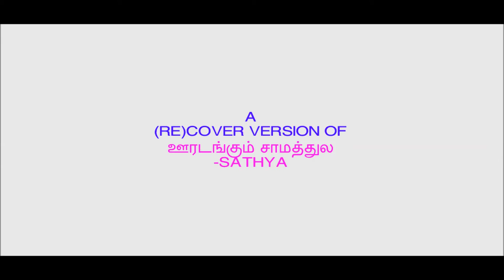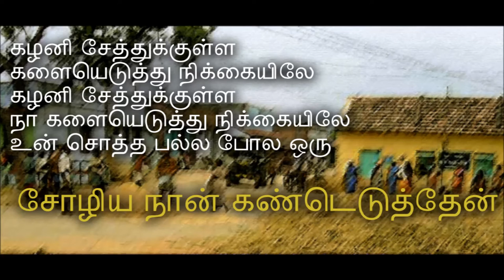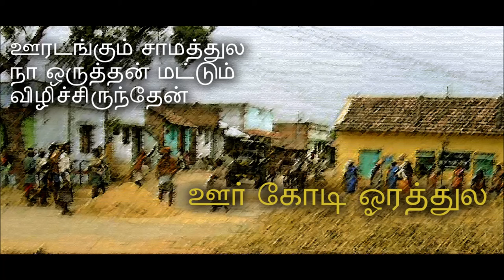Ooradangum Saamathula - (Re)cover Version - Sathya, Piralayan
Ooradangum Saamathula - (Re)cover Version - Sathya
Written by À¢ÈÇÂý
Lyrics:
°Ã¼íÌõ º¡ÁòÐÄ
¿¡ ´Õò¾ý(ò¾¢) ÁðÎõ Å¢Æ¢îº¢Õó§¾ý
°÷ §¸¡Ê µÃòÐÄ ¯ý ¦¿ÉôÒÄ
ÀÎò¾¢Õó§¾ý
¸¡ò¾Êîº¡ ºÄºÄìÌõ
µ¨Ä¦ÂøÄ¡õ ¯ý º¢¡¢ôÒ
ÒÃñÎ ÀÎò¾¡Öõ
À¡Å¢ ÁÅ ¯ý ¦¿ÉôÒ

¸Õ§ÅÄ Óû¦ÇÎòÐ
¸ûÇ¢ ¦ºÊÂ¢¦ÄøÄ¡õ
¯ý §ÀÃ ±ý §ÀÃ
´Õ §ºÃ ±Ø¾¢§É¡§Á
°Ã½¢ ¸¨Ã§Â¡Ãõ
¯ð¸¡÷óÐ §Àº¢§É¡§Á
°Õì¸¡Ãý ¾¨ÄÂ ¸ñÎ
µÊ ¿¡Á ´Ç¢ï§º¡§Á

¸ÆÉ¢ §ºòÐìÌûÇ
¸¨Ç¦ÂÎòÐ ¿¢ì¨¸Â¢§Ä
¸ÆÉ¢ §ºòÐìÌûÇ
¿¡ ¸¨Ç¦ÂÎòÐ ¿¢ì¨¸Â¢§Ä
¯ý ¦º¡ò¾ ÀøÄ §À¡Ä ´Õ
§º¡Æ¢Â ¿¡ý ¸ñ¦¼Îò§¾ý
¸ñ¦¼Îò¾ §º¡Æ¢ ¸ñÎ
¸ñ ¸Äí¸¢ ¿¢ì¨¸Â¢§Ä
¸¨Ç¦ÂÎôÒ À¢óÐÐÛ
Àñ¨½Â¡Õ ²º¢É¡§Ã

°Õ ±ýÉ ¦º¡ýÉ¡Öõ
ƒ¡¾¢ ÅóÐ ¾Îò¾¡Öõ
¯ý¨É§Â §ºÕ§ÅýÛ
ÐñÎ §À¡ðÎ ¾¡ñÎÉ§Â
«ó¾ Å¡÷ò¨¾Â¢Ä ¸¡ò¾¢Õì§¸ý
Å¡ì¸ À¼ ¸¡ò¾¢Õì§¸ý

Å¡÷ò¨¾Â¢Ä ¸¡ò¾¢Õì§¸ý
Å¡ì¸ô À¼ ¸¡ò¾¢Õì§¸ý

Composed and Sung: Sathyathithan.A